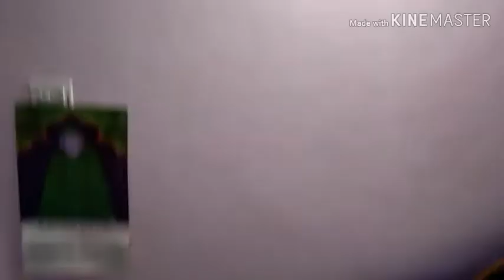ನಮ್ಮ ಮನೆಯ ವ್ಲೊಗ್ / Home Tour vlog no. 69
ನಮ್ಮ ಮನೆಯ ವ್ಲೊಗ್ / Home Tour vlog
Welcome To Purni vlog.
in this video I Will Show U  My Home Tour
I Hope you all liked this vlog if you do then Do like the video .share the video &subscribe to my channel and do not forget to clik on the bell icon for more such videos